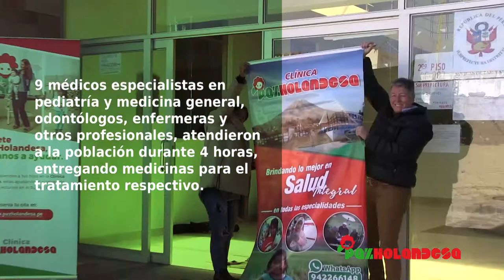Campaña Medica en San Juan de Tarucani